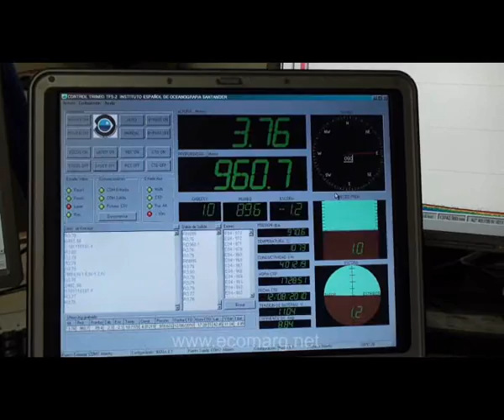ECOMARG: Aviles canyon on INDEMARES 0710 survey_EN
Deep dive with photogrammetric sledge on Avilés canyon (Cantabrian Sea) during INDEMARES 0710 survey on board of RV Thalassa.